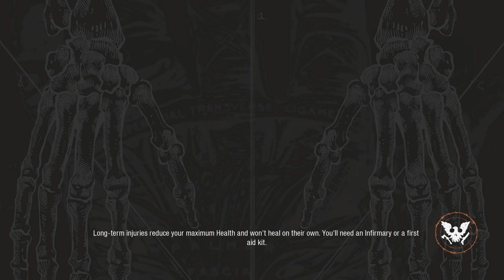Part 13, Let's Play State Of Decay 2 (4k | Xbox One X)